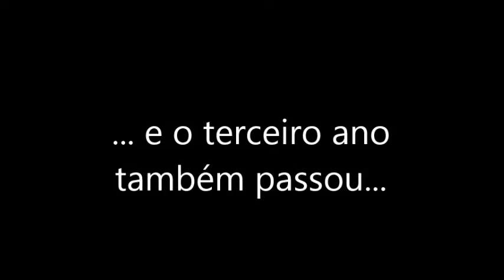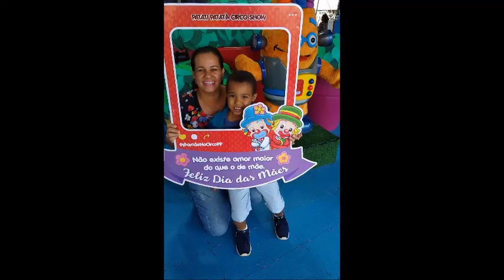Cinco Anos de História...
O quinto ano do nosso filho tem sido muito gratificante. Muito aprendizado, diálogo, perguntas...  Cinco anos de crescimento e desenvolvimento. Mas, tem sido anos felizes, com as bençãos de Deus! Independentemente dos problemas comum a pais e mães, muitas foram as alegrias. A cada mês, uma transformação! O nascimento de Juninho é o resultado de muita oração, de muita gente. Com tentativas, desde tratamento a cirurgia. Uma trajetória de incertezas, lágrimas, fé e milagres!

Seja um parceiro do nosso ministério fazendo um PIX: 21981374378

Seja membro e apoie o nosso canal Roberlan Julião Palavra Simples!